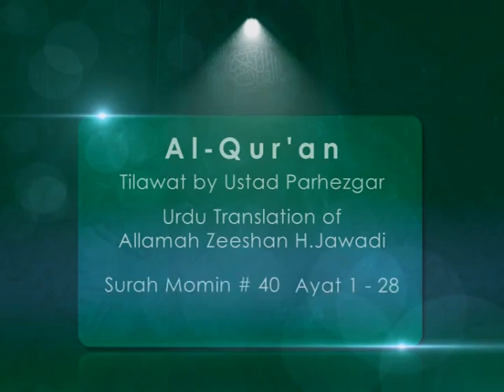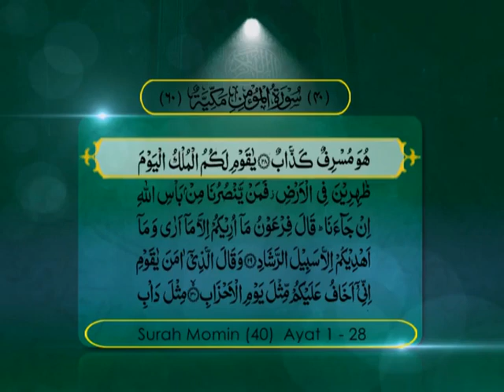Tilawat e Quran (Surah Momin Ayat 1 to 28)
Tilawat e Quran (Surah Momin Ayat 1 to 28) Qari Ustad Parhezgar, Urdu Translation by: Allamah Zeeshan Haider Jawadi.